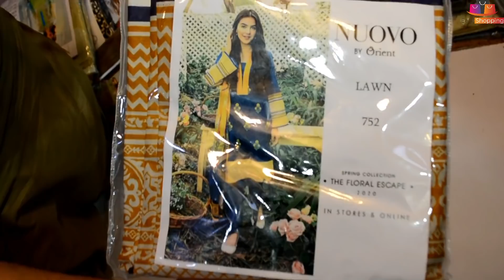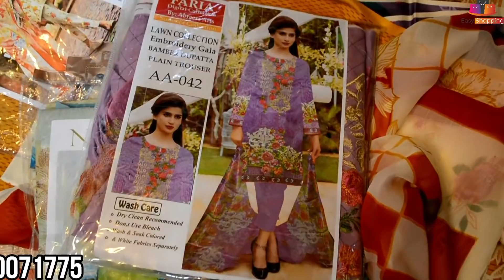Embroidered lawn| designer lawn| Lawn dresses designs| with prices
Shop Name: Usman Cloth
Shop Location: Khattak Plaza China Market Rwp
Today's Verity
1.unstitched lawn suits